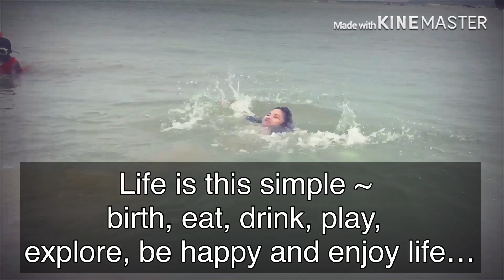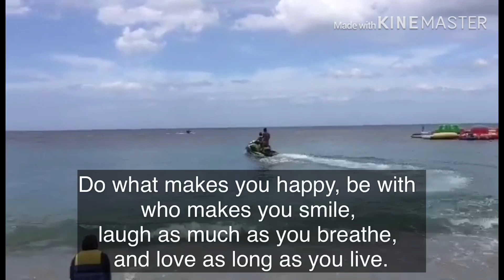PUERTO GALERA PHILIPPINES || JET SKI RIDE EXPERIENCE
Puerto galera is located on the north coast of Oriental Mindoro Island Philippines, It is about 130km South of Manila. If you are planning an upcoming vacation or traveling to puerto galera here are some tips for you.

HOW TO GET TO PUERTO GALERA:
Take the bus from Manila to Batangas. It takes between 2 to 3 hours depending on traffic and costs about P200.

Take the ferry boat for 1 hour from Batangas pier to Puerto Galera Ferry Terminal. You will have to pay P250 for the ferry plus P50 for the Environmental User Fee and P30 for the Terminal Fee at Batangas.

REMINDERS:
The last ferry leaves Batangas at 5 pm so be there in advance or you will have to stay overnight to take the first boat in the morning at 7:30 am.